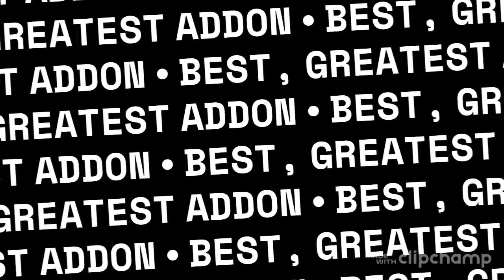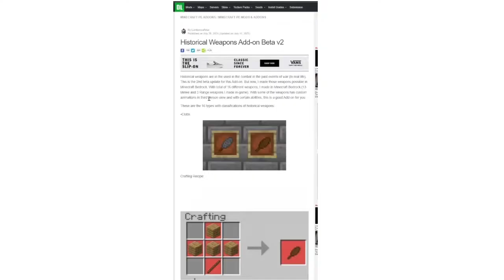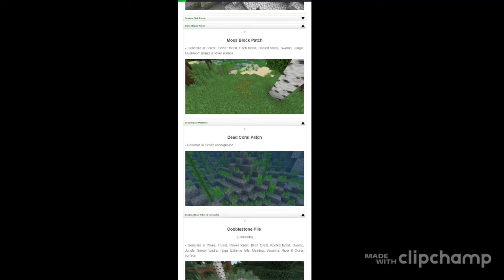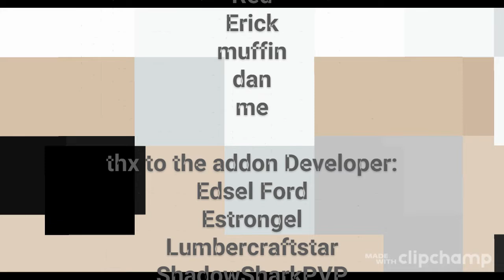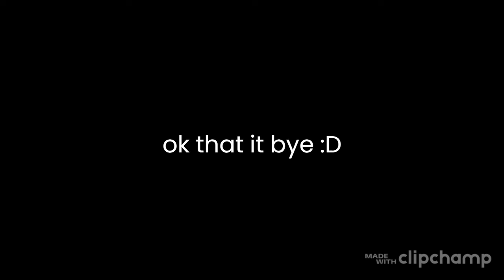top 10 addons for Bedrock edition (1.19)+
TOP 10 ADDON for minecraft bedrock edition (1.19+).

10. 2 seats horse By Edsel Ford-